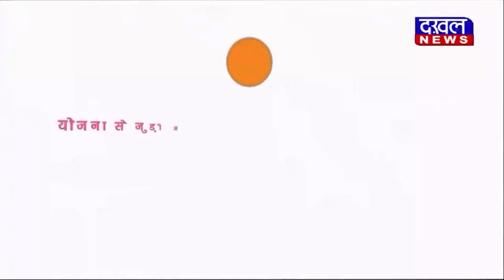DAKHAL NEWS गैंगस्टर लॉरेंस विशनोई के नाम से धमकी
गैंगस्टर लॉरेंस विशनोई के नाम से धमकी
व्यापारी को धमकी देने वाले दो गिरफ्तार